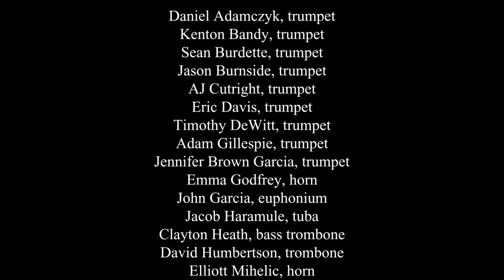It Is Well With My Soul - Bliss/DeWitt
In response to pandemic COVID-19.
Performed by former members from the studio of Dr. Timothy L. DeWitt (doc).

Daniel Adamczyk, trumpet
Kenton Bandy, trumpet
Sean Burdette, trumpet
Jason Burnside, trumpet
AJ Cutright, trumpet
Eric Davis, trumpet
Timothy DeWitt, trumpet
Adam Gillespie, trumpet
Jennifer Brown Garcia, trumpet
Emma Godfrey, horn
John Garcia, euphonium
Jacob Haramule, tuba
Clayton Heath, bass trombone
David Humbertson, trombone
Elliott Mihelic, horn
Will Nose, trombone
Anthony Parsons, trumpet
Kevin Stokes, trumpet
Jon Stratton, euphonium
Davin Vance, tuba
Joey Walden, trombone
It Is Well With My Soul
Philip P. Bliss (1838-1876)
Arranged for Brass Choir by Timothy DeWitt
Produced by Adam Gillespie

Arrangement Available for Purchase from Eighth Note Publications